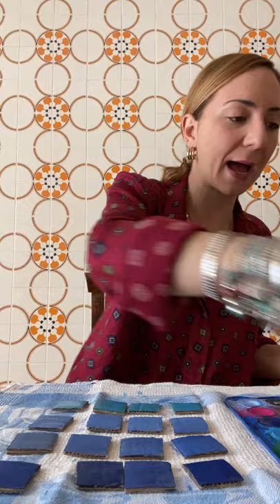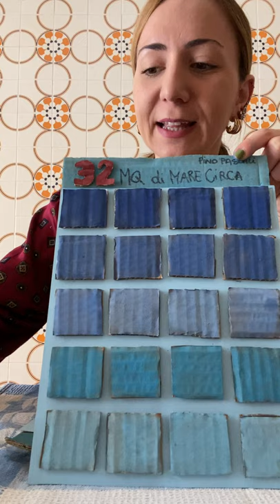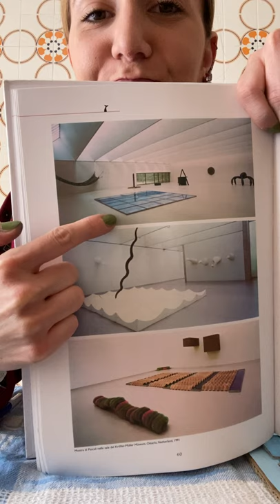Episodio 5: didattica dell'arte 32Mq di Mare Circa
Continuano le dirette Instagram di Antonella Montalbò, nostra esperta di didattica, che porta i bimbi nel magico mondo di Pino Pascali